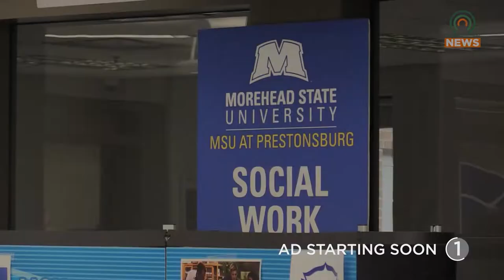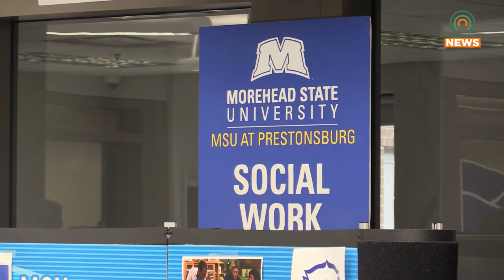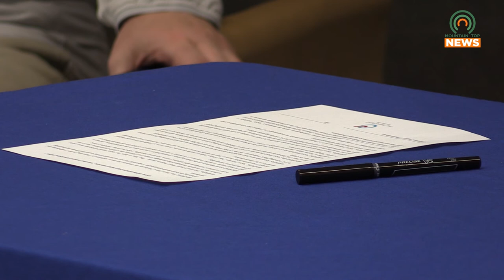Prestonsburg Mayor Signs Social Work Proclamation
Monday, Prestonsburg Mayor Les Stapleton, joined with Prestonsburg's Morehead Campus to sign a proclamation geared towards highlighting social workers and their abilities as part of Social Work Month.